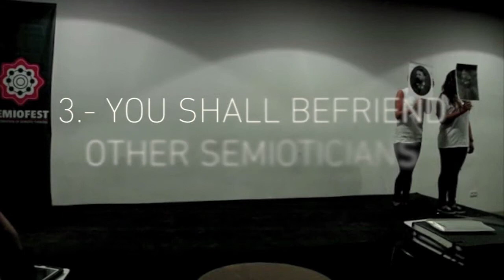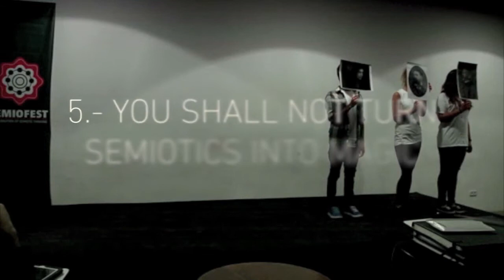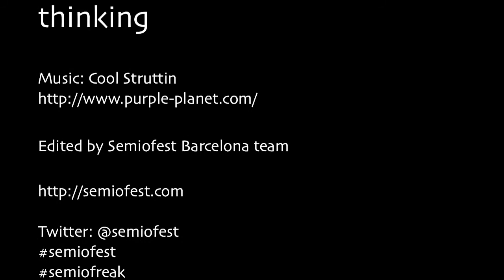How to become a Semiotician. A decalogue (by Massimo Leone)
How to become a Semiotician. A decalogue (by Massimo Leone). Recreation by Semiofest Barcelona Team.